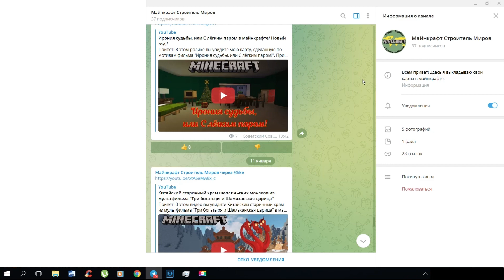Обращение к подписчикам\ СРОЧНО!!!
В связи с последними событиями, возможна блокировка Ютуба!
Что бы не потерять с нами связь переходите в наши соц.сети.